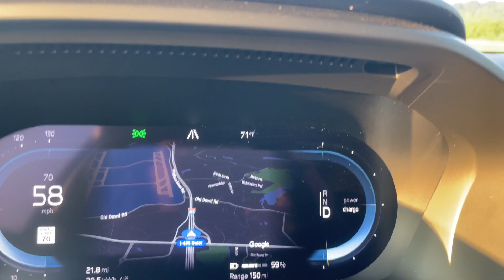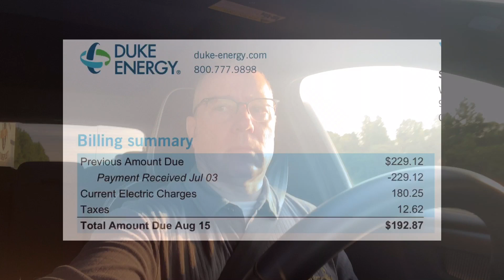Winning the Daily Commute in an EV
Critics of EVs don’t bring up the clear advantages of driving an EV for daily commutes.  In this video, I take you along on my morning commute into work in the Volvo XC40 Recharge and discuss the reasons EVs are better then traditional cars.

*Reasons:*
1) Pre-condition cabin while in a garage
2) No more gas station stops
3) Lack of routine maintenance & break\fix repairs
4) Instant torque
5) No sacrificing creature comforts
6) Lower fuel costs
7) Regenerative breaking
8) Super efficient while in stop-n-go traffic